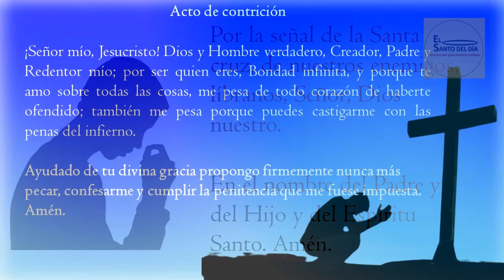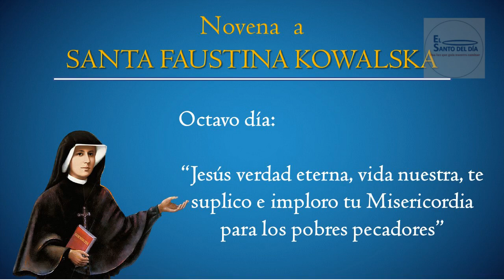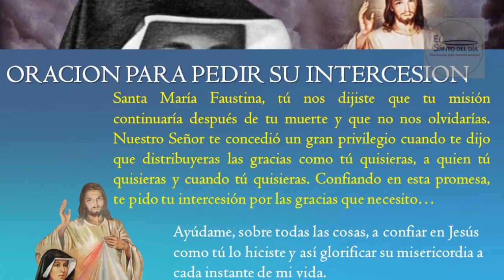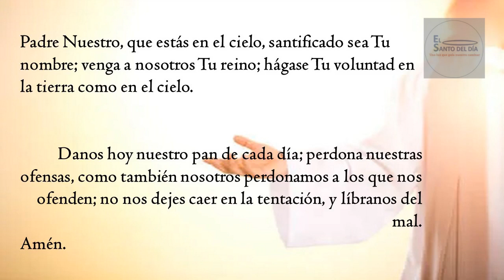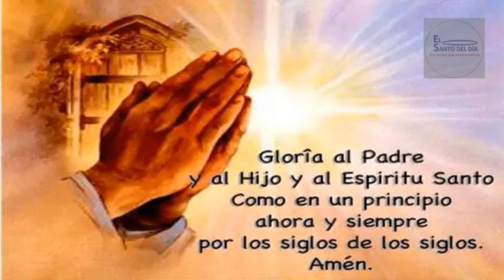NOVENA A SANTA FAUSTINA / OCTAVO DIA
DIA 8

¡Señor mío, Jesucristo! Dios y Hombre verdadero, Creador, Padre y Redentor mío; por ser quien eres, Bondad infinita,
y porque te amo sobre todas las cosas, me pesa de todo corazón de haberte ofendido; también me pesa porque puedes castigarme con las penas del infierno.

Ayudado de tu divina gracia propongo firmemente nunca más pecar, confesarme y cumplir la penitencia que me fuese impuesta.
Amén.

Oración a Santa Faustina

Oh Jesús, que hiciste de Santa Faustina una gran devota de Tu infinita misericordia, concédeme por su intercesión, si fuera esto conforme a Tu santísima voluntad, la gracia que en esta novena te pido. Yo, pecador, no soy digno de Tu misericordia, pero dígnate mirar el espíritu de entrega y sacrificio de Sor Faustina y recompensa sus virtudes atendiendo a las súplicas que a través de ella te presento confiando en Ti.

Octavo día

“Oh Jesús mío, cada uno de Tus santos refleja en sí una de Tus virtudes, yo deseo reflejar Tu Corazón compasivo y lleno de misericordia… Que Tu misericordia, oh Jesús, quede impresa sobre mi corazón y mi alma como un sello y éste será mi signo distintivo en esta vida y en la otra” (Diario, 1242).

Oración para pedir su intercesión

Santa María Faustina, tú nos dijiste que tu misión continuaría después de tu muerte y que no nos olvidarías. Nuestro Señor te concedió un gran privilegio cuando te dijo que distribuyeras las gracias como tú quisieras, a quien tú quisieras y cuando tú quisieras. Confiando en esta promesa, te pido tu intercesión por las gracias que necesito…

(Se hace la petición)

Ayúdame, sobre todas las cosas, a confiar en Jesús como tú lo   hiciste y así glorificar su misericordia a cada instante de mi vida. Amén.

Se reza un Padre Nuestro, Ave María y Gloria.

Oración de Santa Faustina por los pecadores (Diario, 72)

“Jesús, verdad eterna, vida nuestra, te suplico e imploro tu misericordia para los pobres pecadores. Oh Sacratísimo Corazón, fuente de misericordia de donde brotan rayos de gracias inconcebibles sobre toda la raza humana. Te pido luz para los pobres pecadores.

Oh Jesús, recuerda tu amarga pasión y no permitas que se pierdan almas redimidas con tan preciosa, santísima sangre tuya. Oh Jesús, cuando considero el alto precio de tu sangre, me regocijo en su inmensidad porque una sola gota habría bastado para salvar a todos los pecadores.

Aunque el pecado es un abismo de maldad e ingratitud, el precio pagado por nosotros jamás podrá ser igualado. Por lo tanto, haz que cada alma confíe en la pasión del Señor y que ponga su esperanza en su misericordia.  Dios no le negará su misericordia a nadie. El cielo y la tierra podrán cambiar, pero jamás se agotará la misericordia de Dios.

¡OH, qué alegría arde en mi corazón, cuando contemplo tu bondad inconcebible, oh Jesús mío! Deseo traer a todos los pecadores a tus pies para que glorifiquen tu misericordia por los siglos de los siglos”.